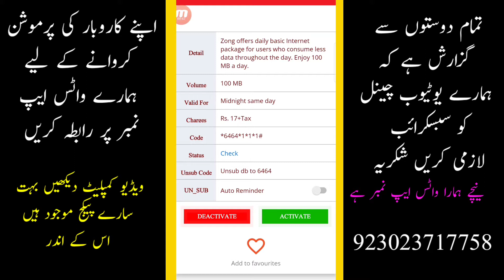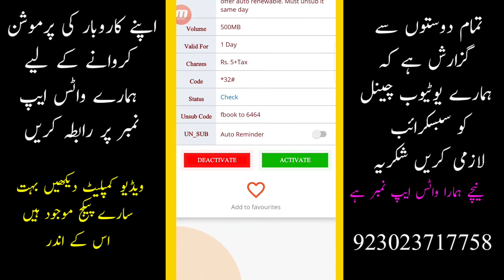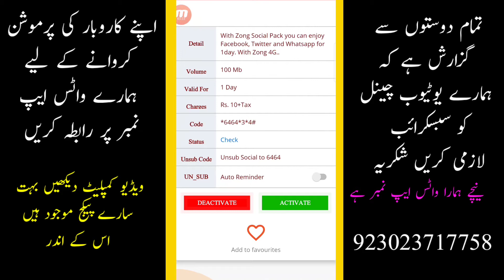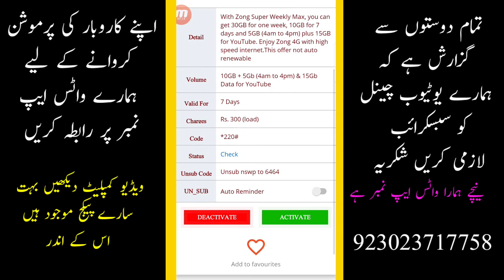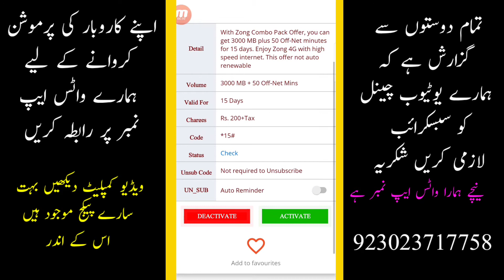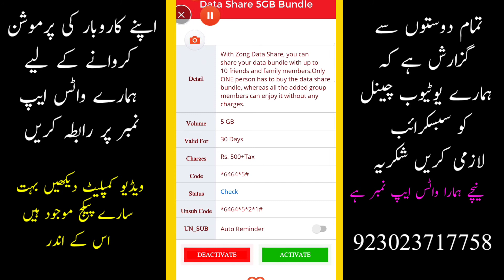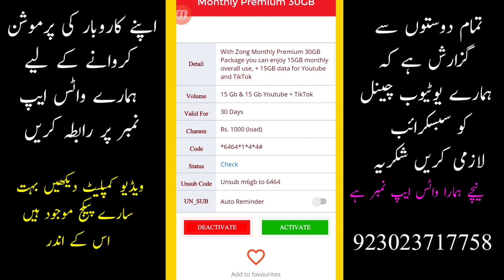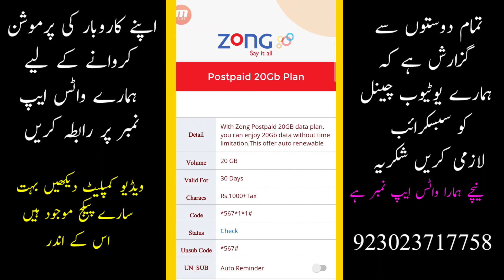Zong all internet packages Cheap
دوستو اس ویڈیو کے اندر زونگ کے آل انٹرنیٹ پیکجز بتائے گئے ہیں کمپلیٹ ویڈیو دیکھو گے تو آپ کو سارے پیکجز معلوم ہو جائیں گے

اس ویڈیو کے اندر ڈیلی انٹرنیٹ بھی ہیں ویکلی انٹرنیٹ بھی ہیں اور انٹرنیٹ پیکج کا کوڈ بھی موجود ہیں

سب کچھ ویڈیو کے اندر موجود ہے لیکن ویڈیو کمپلیٹ دیکھیں گے تو پھر آپ کو سمجھ آئے گی

اور ہماری آپ دوستوں سے گزارش ہوتی ہے کہ جب آپ ویڈیو کمپلیٹ دیکھ لیتے ہیں تو ہمارے یوٹیوب چینل کو سبسکرائب کر دیا کریں ایسی اور ویڈیوز دیکھنے کے لیے

زیادہ سے زیادہ اپنے دوستوں کے ساتھ بھی شئیر کر دیا کریں کہ کسی کو معلومات چل سکے

اگر کسی نے اپنے کاروبار کی پرموشن کروانی ہے یا کوئی ویڈیو بنا کر اپنے یوٹیوب چینل پر لگوانا چاہتا ہے اسی طرح کے ساتھ رابطہ کریں میرا واٹس ایپ نمبر ویڈیو کے اندر موجود ہے